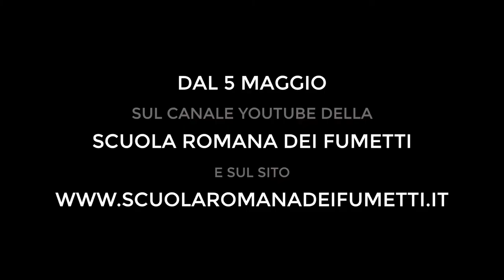Teaser tutorial come inchiostrare - Massimo Rotundo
Teaser del video tutorial "Come Inchiostrare - le tecniche del bianco e nero" con Massimo Rotundo, disegnatore Bonelli, Delcourt e insegnante della Scuola Romana dei Fumetti.